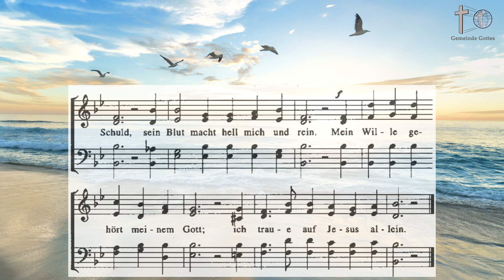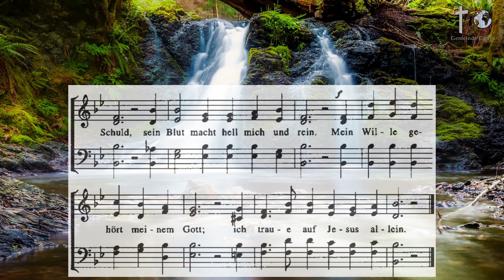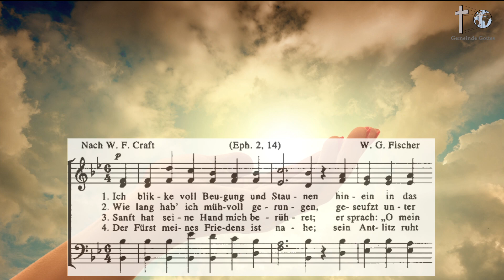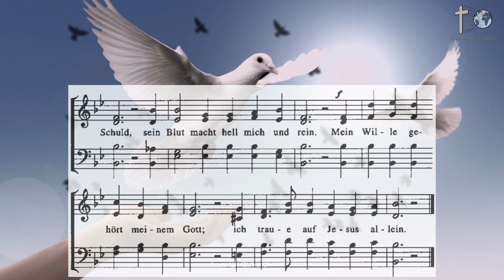Zum_Mitsingen - Ich blicke voll Beugung und Staunen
Gottesdienst am 17. Januar 2021

Wir Wünschen dass Gott jedem Zuhörer die Sinne für sein Wort und Erlösungsplan öffnet und euch dadurch segnet!

Melodie: W. G. Fischer
Text: W. F. Craft